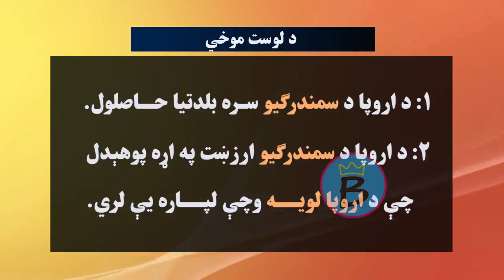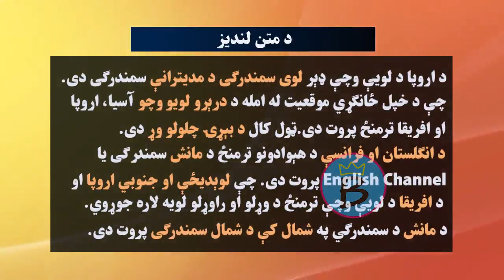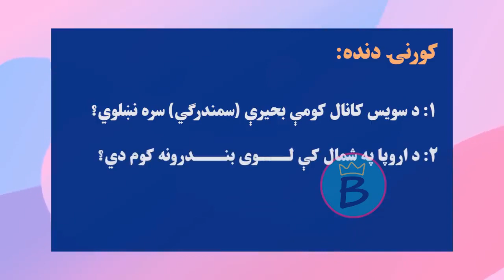جغرافیه ټولګی ۸ | لومړی څپرکی | لوست ۵ | د اروپا د سمندرګیو (بحیرو) په هکله څه پوهیږئ؟